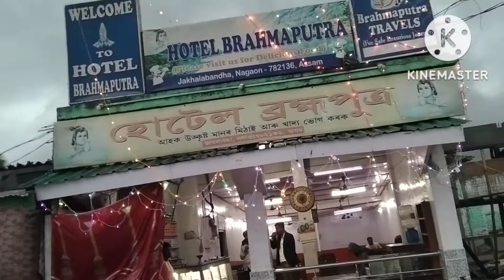উজনি অসমলৈ যাত্ৰা/Day-5 / last day/টিলিঙা মন্দিৰ , ভান্তি বাবাৰ মন্দিৰ গলো॥ আমাৰ যাত্ৰাৰ শেষৰ দিন /